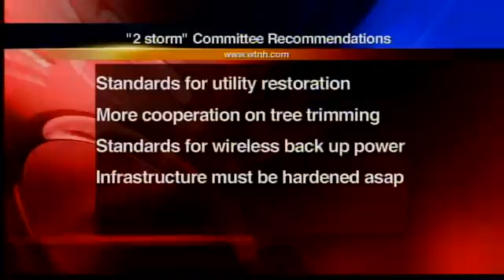Storm response panel turns in report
New building codes for the shoreline and tougher standards for the utility companies are among the recommendations of the Governor's Two Storm committee  in the aftermath of Tropical Storm Irene in August and the Autumn Nor'easter in late October.